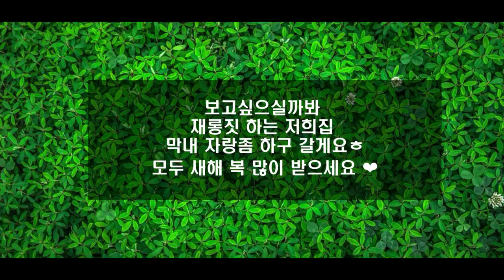천둥이 입양 353일차